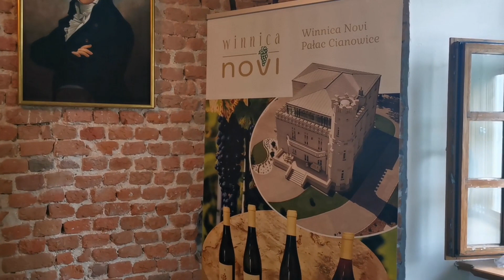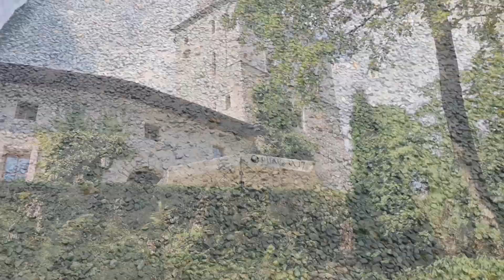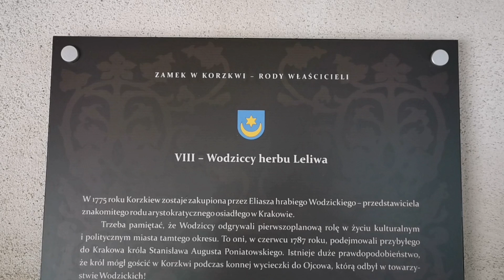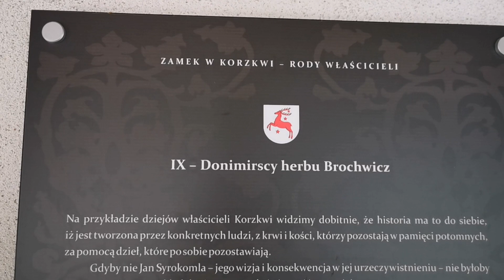Na zamku w Korzkwi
Coroczna wystawa jurajskich producentów win  na zamku w Korzkwi .